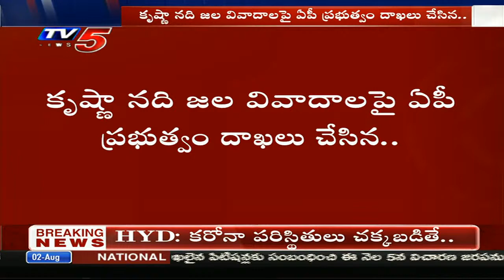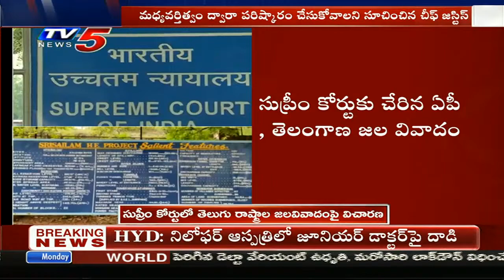సుప్రీమ్ కోర్టు చేరిన ఏపీ తెలంగాణ జలవివాదం: Supreme Court To Hear Petition On Water Issue | TV5 News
సుప్రీమ్ కోర్టు చేరిన ఏపీ తెలంగాణ జలవివాదం: Supreme Court To Hear Petition On Water Issue | TV% News